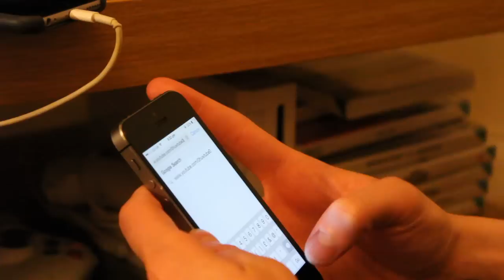BEST PRANK CALL EVER? | ceedpod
Is this the best prank call someone has ever received?

We had already experienced the worst prank call by an unknown caller. And so, Vine and YouTube content creator Huw Samuel decided to show everyone how it is done by pretending to be 'Geoffrey Dallas' from the TV Show Virtually Famous.

In this British comedy video Susan Boyle, Harry Longmuir, Amanda Cerny and Tish Simmonds all get a mention - we need to start pranking people back!

➜ If you are reading this comment: "CALUM 4 SUBO."

(By Calum Di Lieto and Dougie Stew)